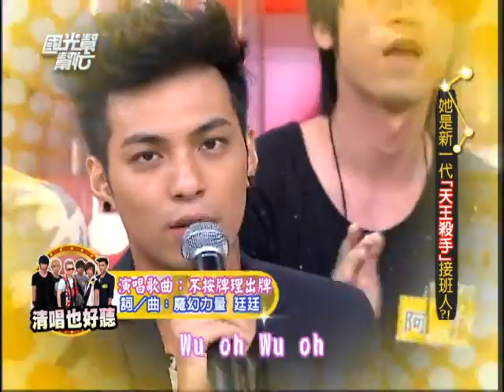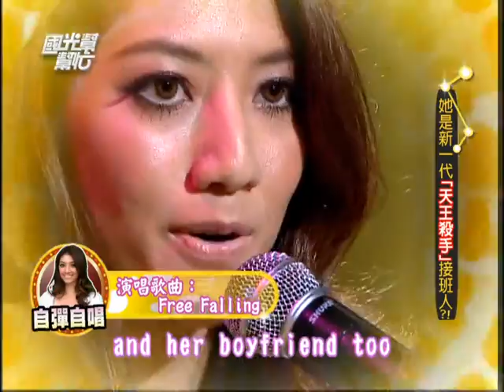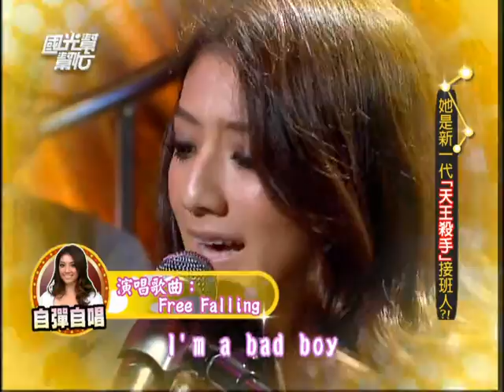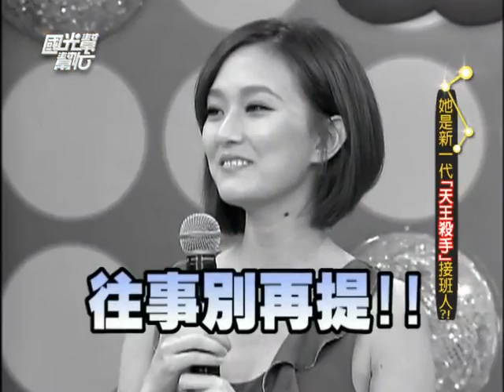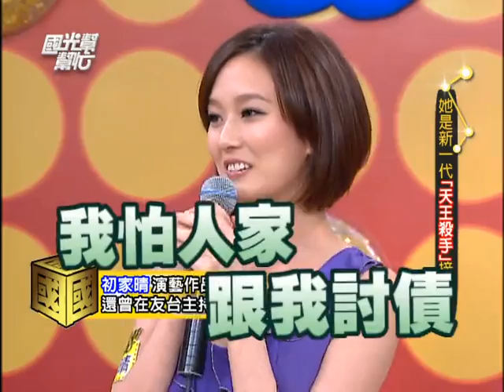國光幫幫忙 她是新一代天王殺手接班人嗎（精華集錦）